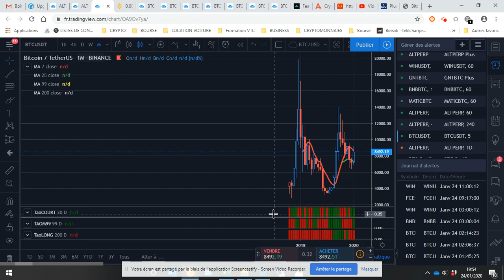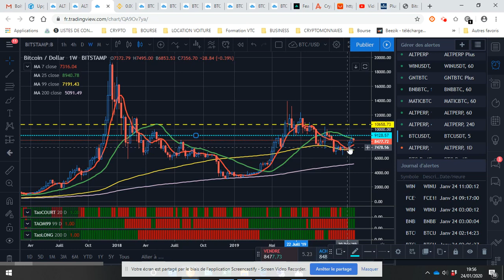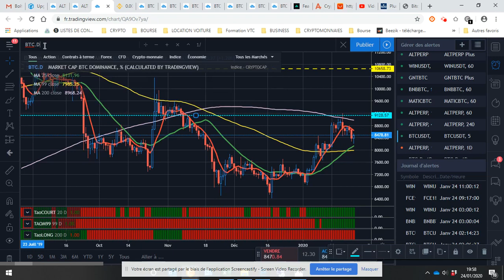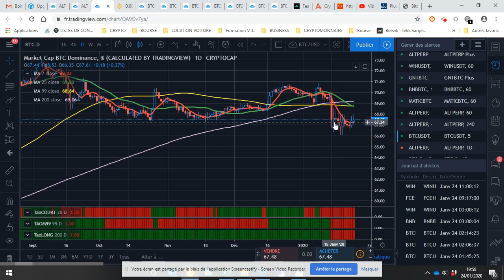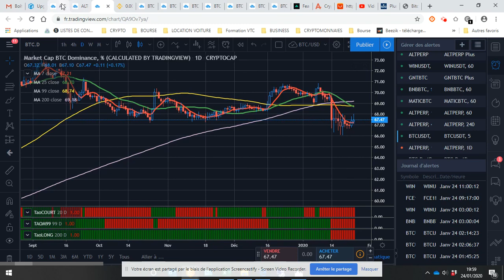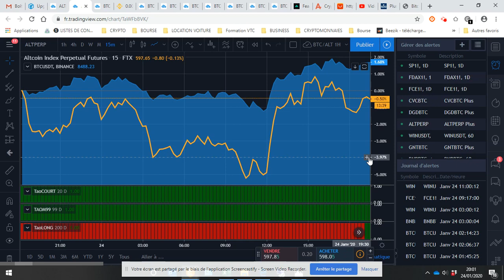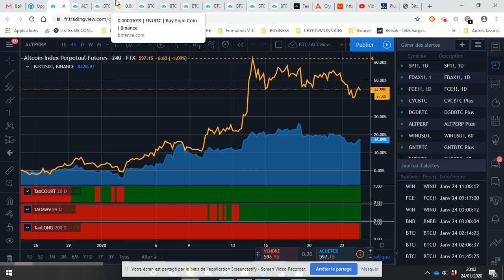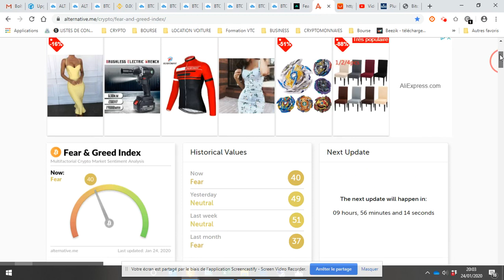24/01/2020 (1/2) - Analyse BTC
Analyse du BITCOIN :
-Toujours dans une phase baissière à court terme.

Analyse corrélation CRYPTO vs BTC :
-à court terme je n'ai pas signal donc je me tiens écarté des cryptos
-à moyen terme on peut conserver les cryptos qui n'ont pas émis un signal de vente.

Dans cette vidéo je te donne ma méthode de sélection de cryptos détaillées

Les cryptos citées dans la vidéo au dessus du CRYPTO INDEX
Etant donné que l ALTCOIN INDEX est noyer sous la performance du Bitcoin, je ne trade aucune ALT.

hasheur bitcoin.fr
Libra Facebook Globalcoin
diabolo.io
Cédric Froment
Cédrice Annicette
QLRR8
BusinessattitudeTV
Culture crypto
Journal du coin
Enter The Crypto Matrix
Le Trone - Analyse Bitcoin Crypto FR